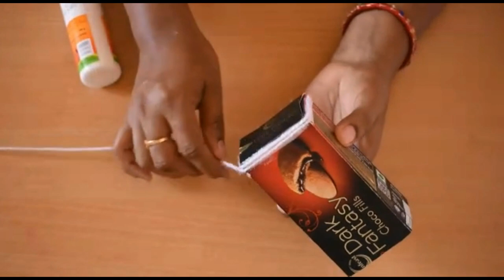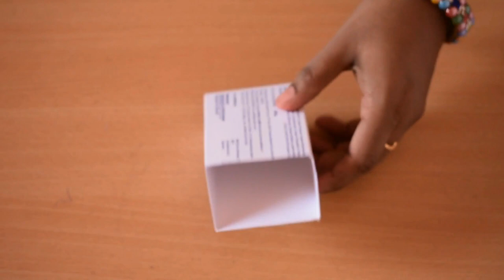DIY | Home Decor ideas from waste material || Room Decor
Previous video--

DIY | How to make Basket from Jute Rope

DIY | How to make Photo Frame with Waste Material

DIY | Best out of waste impty biscuit box/ dark fantasy box easy craft ideas at home